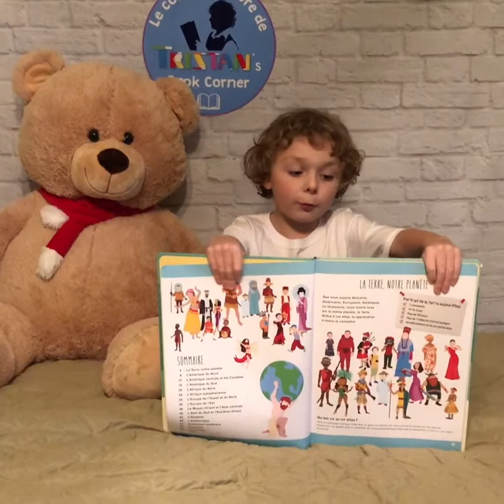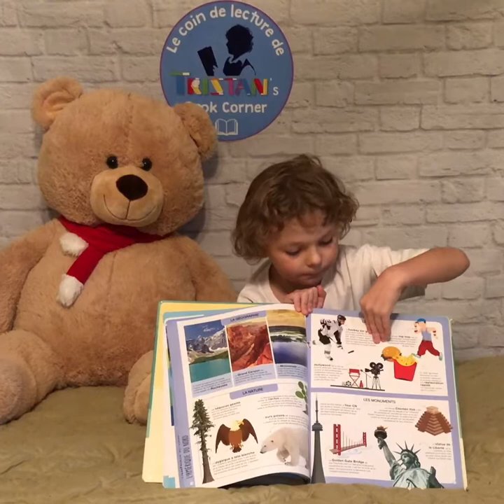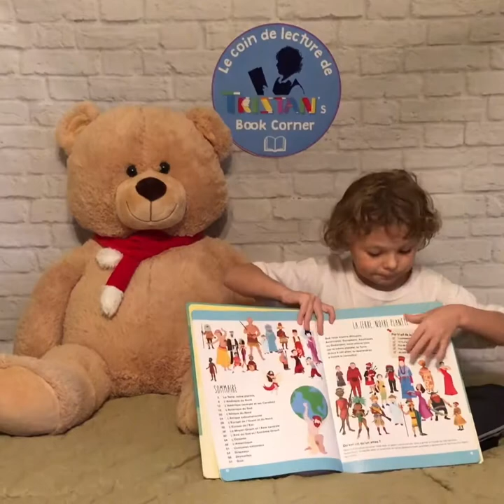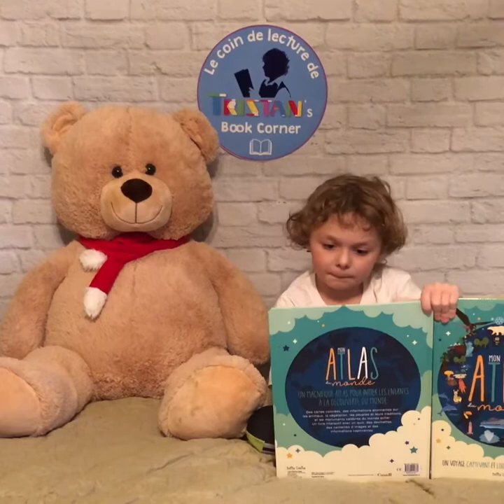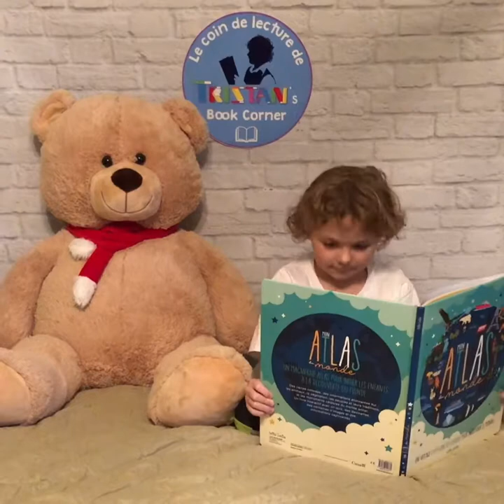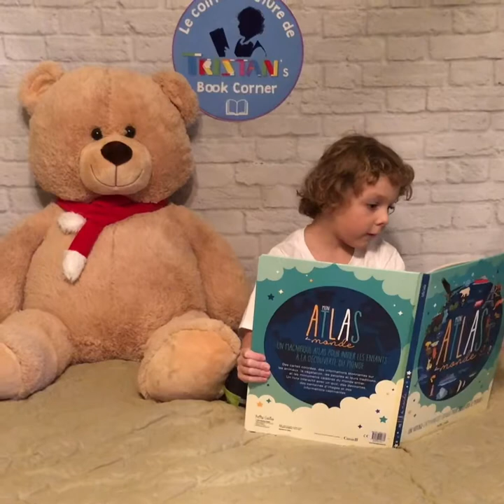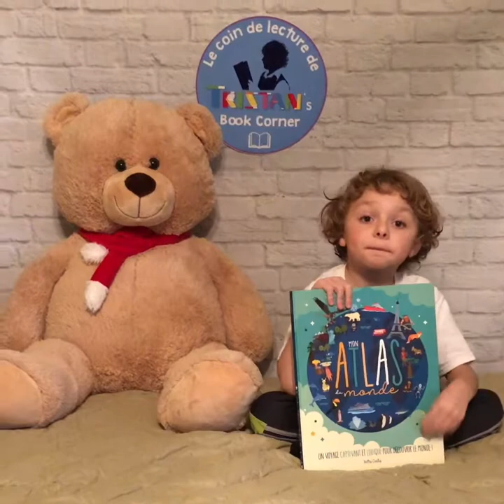Le coin de lecture de Tristan: Mon Atlas du monde Par éditions petits génies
Les éditions petits génies m’a envoyé des nouveaux livres après ma vidéo sur leur livre de l’espace. Je vous présente donc Mon Atlas du Monde. Moi et mon frère ont a eu beaucoup de plaisir à découvrir ce livre.